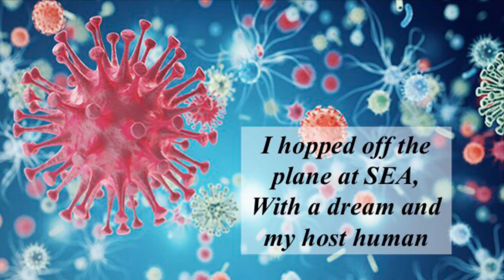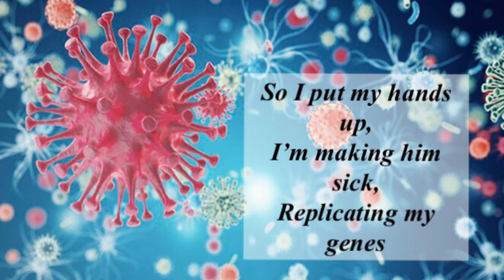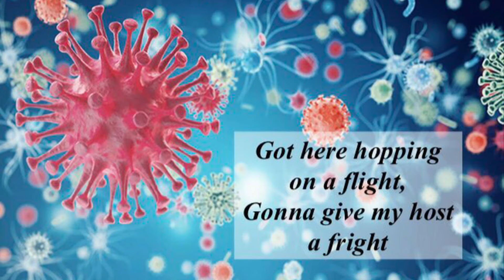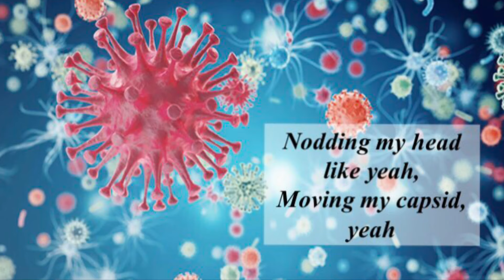Miley Cyrus' "Party in the USA" parody "Party in the Human Cell" about the fight against COVID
Song inspired by viruses infecting a person
-  Lyrics, graphics, and performance by a high schooler

Lyrics:
I hopped off the plane at SEA
With a dream and my host human
Welcome to the land of predator-prey
Boy, am I gonna fit in!

Look to my right
Crowds of people make this sublime
This is all so strange
Everybody thinks they’re safe

His tummy’s turning
And he’s feeling pretty darn sick
Thinks it’s pressure
Thinks he’s nervous
That’s when I took control of his ribosomes
And assembled my proteins

I’m making him sick
Replicating my genes
Nodding my head like, yeah
Moving my capsid, yeah

I’ve got my hands up
I know that I’m doing well
Yeah, it’s a party in the human cell

Get lots of capsomers together
Everything’s looking right as rain
Lots of baby viruses heading out
Taking bits of the host membrane

So nice with my envelope around me
It’s almost like a virus’ dream party
‘Cause all I see are infections
And no cellular defenses

He’s started coughing
And he’s feeling really sick now
A raging fever
Sweat on his brow
That’s when I budded out of my host membrane
And infected one more cell

Got here hopping on a flight
Gonna give my host a fright
Make the people run and hide
I’m gonna become famous worldwide

Acknowledgements:
Original song: Party in the USA by Miley Cyrus
Background music: Miley Cyrus - Party in the USA (Karaoke version) by Sing King